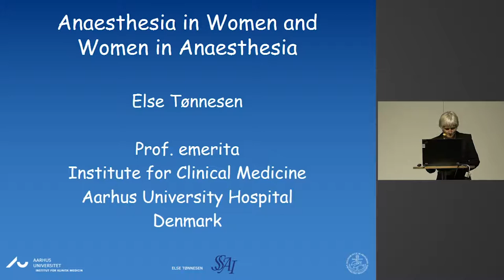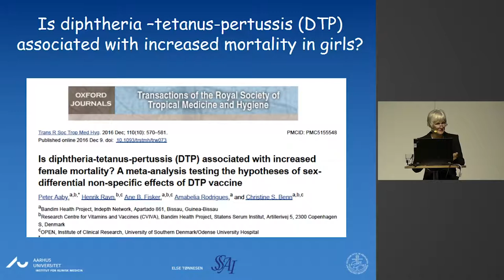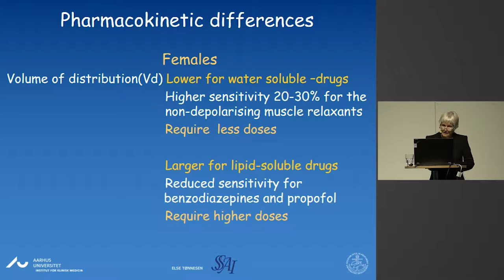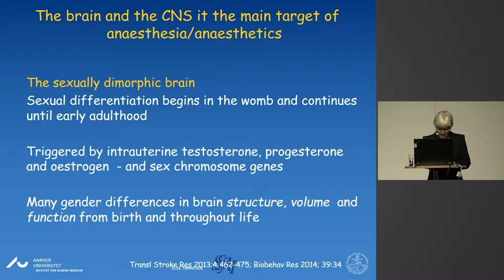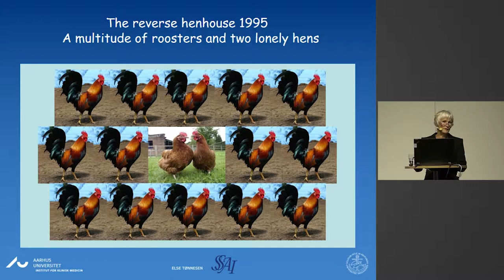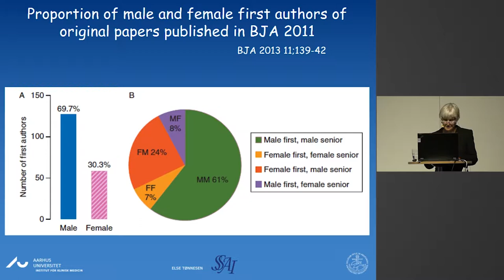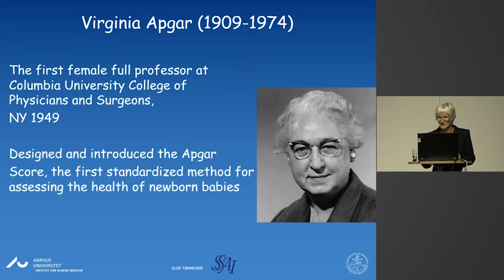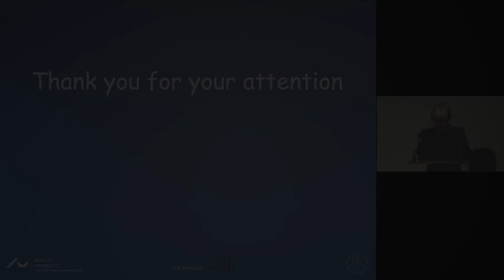Anaesthesia in women and women in anaesthesia - Else Tønnesen - SSAI2017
A talk by Else Tönnesen at the 2017 meeting of the Scandinavian Society of Anaestesiology and Intensive Care Medicine.

Content delivered in collaboration between scanFOAM, SSAI & SFAI.